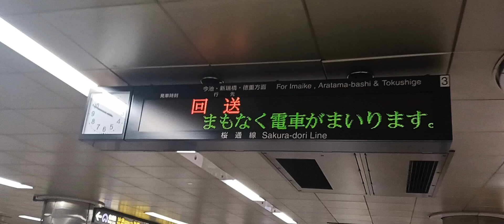名古屋市営地下鉄桜通線桜山送り込み回送久屋大通通過